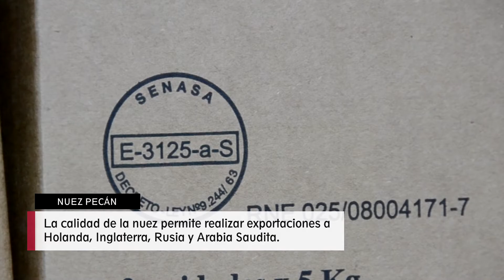Actualidad del sector nuez pecán de LAR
Visitamos la planta industrializadora de nuez pecán y te contamos la actualidad de esta nueva unidad de negocio de La Agrícola Regional, la proyección del cultivo en la región y los servicios que se le prestan al productor desde una de las industrias más tecnificadas de Latinoamérica.